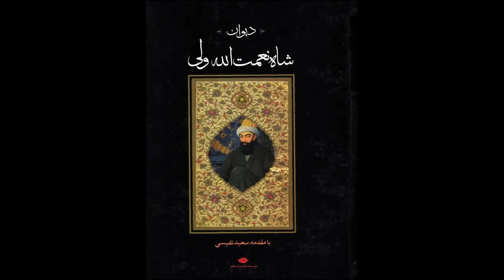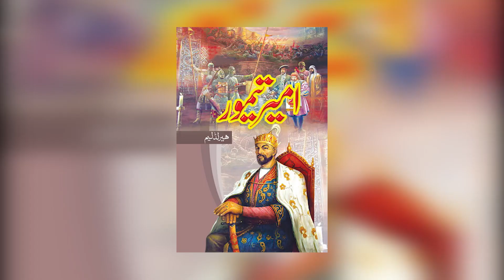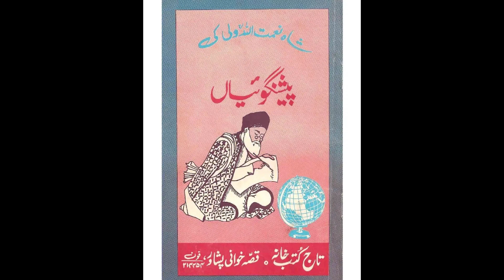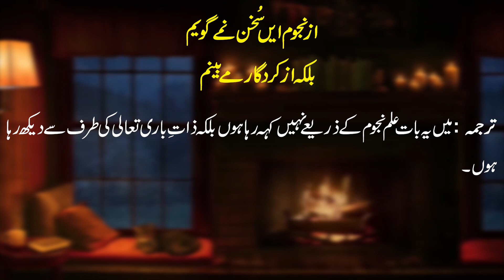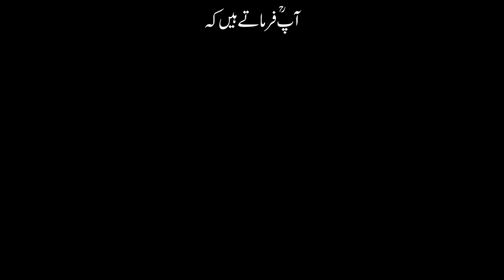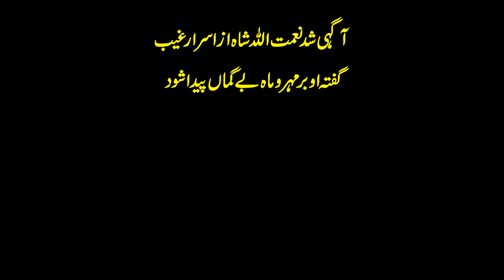Biography Of Shah Nimatullah Wali (رحمۃ اللہ تعالیٰ علیہ) | Shah Naimatullah Wali Predictions | Urdu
Shāh Nimatullāh or Shāh Ni'matullāh Wali, also spelled as Ne'matollah and Ni'matallah was a Persian Sufi Master and poet from the 14th and 15th centuries. He is revered by Sunni Islam as a saint and by the Ni'matullāhī tariqa, who consider him their founder.

Future of Pakistan (Insha Allah): Future Predictions by Hazrat Naimatullah Shah Wali (RA)